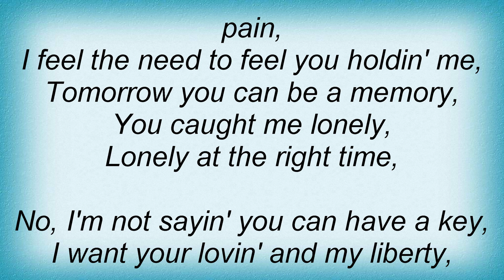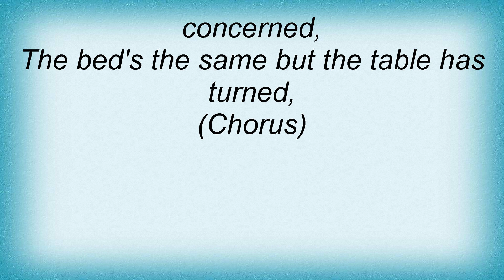Tanya Tucker - Lonely At The Right Time Lyrics